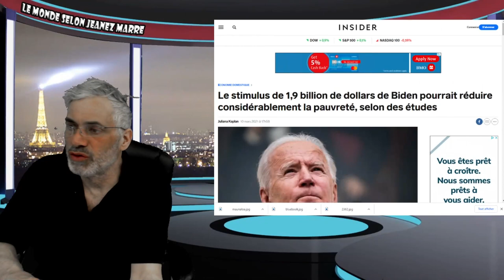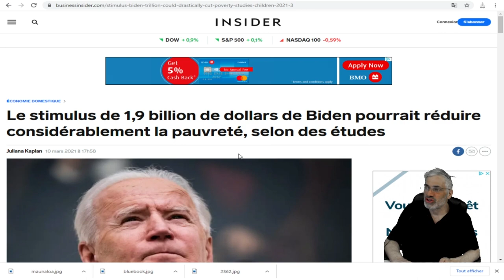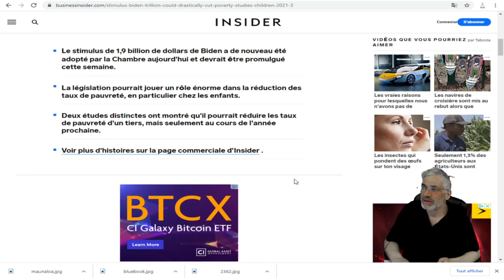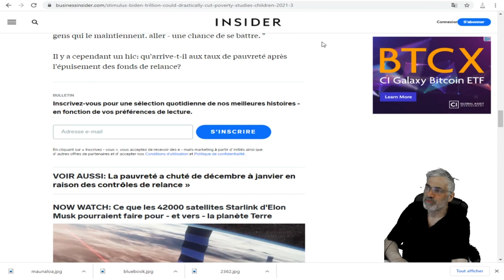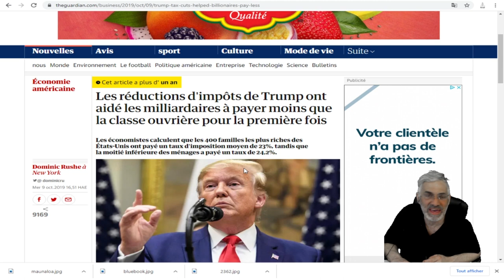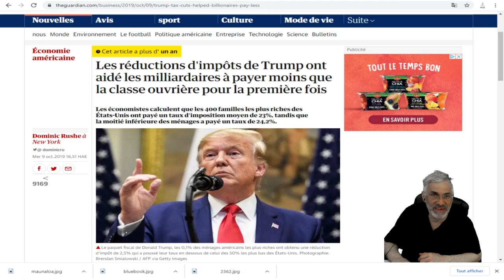BIDEN SIGNE SA PREMIÈRE GRANDE VICTOIRE LÉGISLATIVE ET LES AMÉRICAINS EN SONT LES GRANDS GAGNANTS.